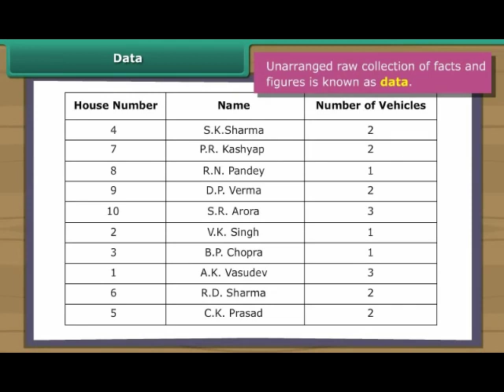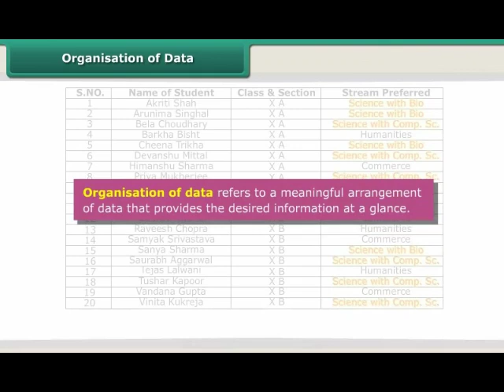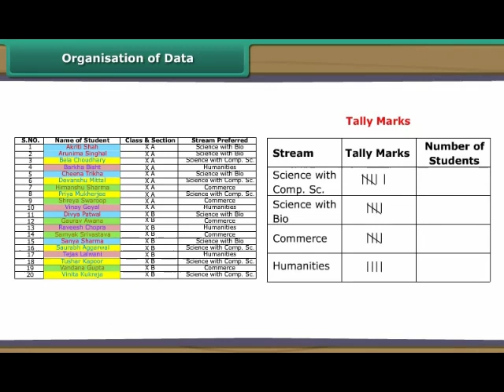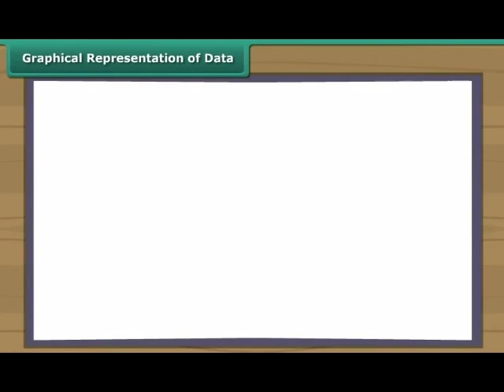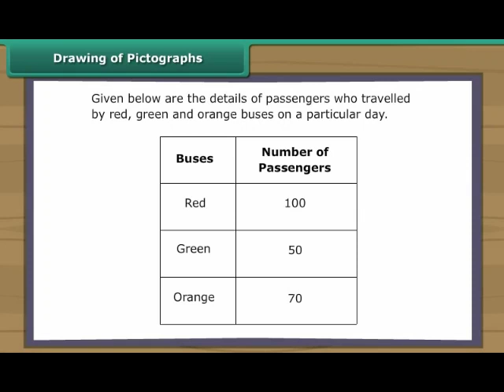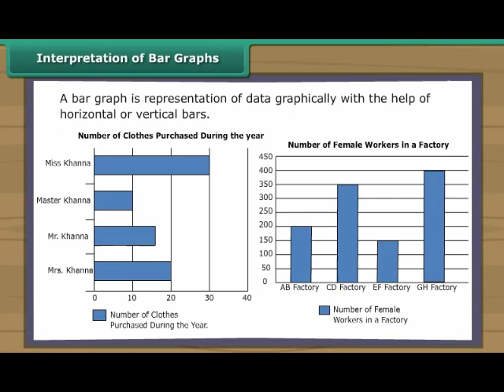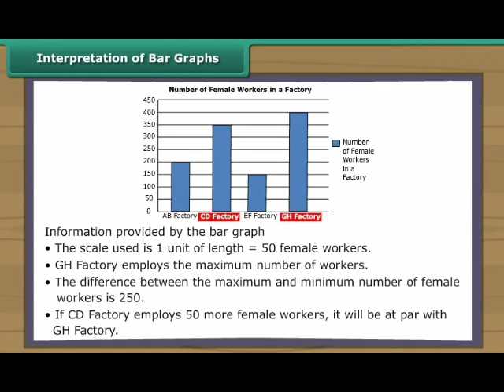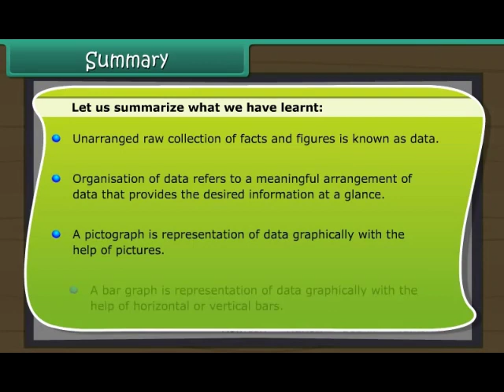Data Handling Class 6 | MATHS | In English